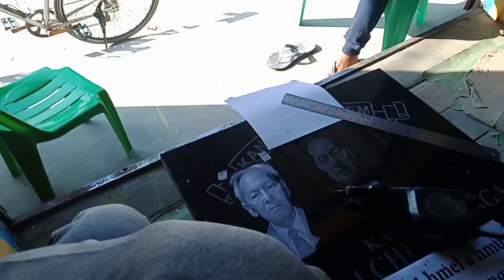Feb 7,2023 Dawr inleng leh TFF thenkhat te.😁